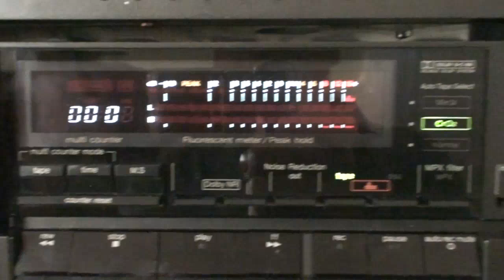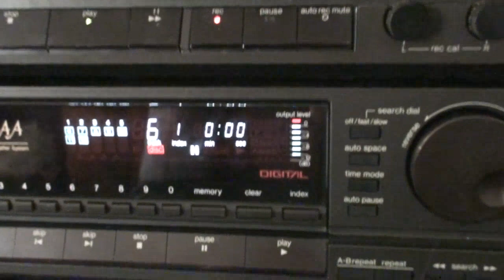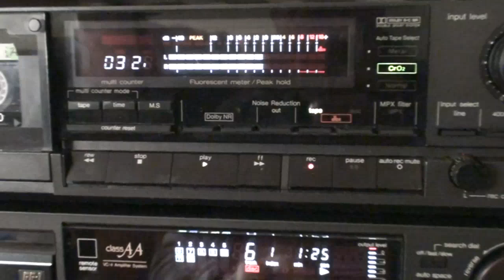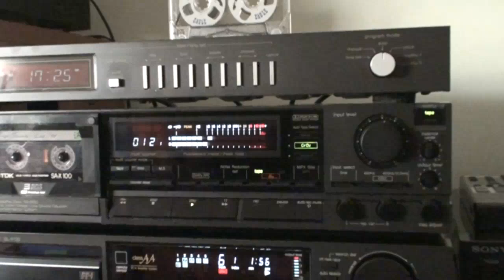Technics RS-B100 - part 2.